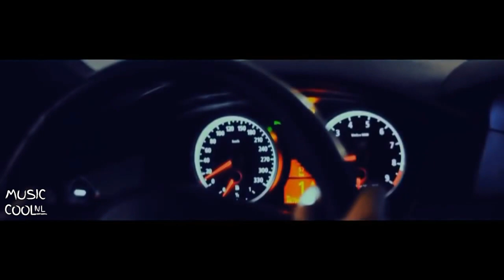راب اجنبي مطلوب | اغنية اجنبية راب تستحق السماع !!!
[Music Cool NL ] مع تحياتي
اغاني اجنبية 2018_اغاني اجنبية 2018_#اغاني رومانيه _#اغاني اسبانية _#اغاني اجنبية 2017#اغاني حماسية اغاني هادئ اغاني حماسيه 2017## اقوى_الاغاني_الاجنبية_الحماسية#
اغاني اجنبية 2016_اغاني اجنبية 2017 _#اغاني رومانيه _#اغاني اسبانية _#اغاني اجنبية 2017#اغاني حماسية اغاني هادئ اغاني اجنبية اغنية اجنبية حماسية 2016 اغنية اجنبية حماس اغنية اجنبية 2017 اغنية اجنبية 2018
ريمكس عربي حمااااس#اغنية اجنبية هجولة اغنية اجنبية انمي
Music Cool NL
Arabic Remix

トラップ Arabic trap arabic music for car TRAP ethtrap Ethnic evil hard bass boosted 333 арабский трап تفجيير سماعات اتحداك ما يعجبك أجمل اغنية هجولة 音楽 超有名超人気ア おすす
め音楽 トラップ音楽
✪ كلمات تخص محرك البحث ✪

● دقه سستم حماسية 2018
● اغنية تركيا هجولة 2018
● دقه فحص سستم 2018
● اغنية تركيا حزينة 2018
● دي جي ديسكو 2018
● ريمكس هجولة 2018
● معريخت 2018
● دي جي 2018
● ديسكو 2018
● ديجي 2018

✪ Keywords of search engine ✪

● Extreme Bass Test Music 2018
● Flow -  BASS BOOSTED
● Bass Test Music 2018
● Kaan Pars - Flow
● Bass Test Music
● MATBOW - 3AM
● Bass Test 2018
● Bass Boosted
● Tiger Boost
● Kaan Pars
● Bass Test
● dg music
● TRAP
● BASS